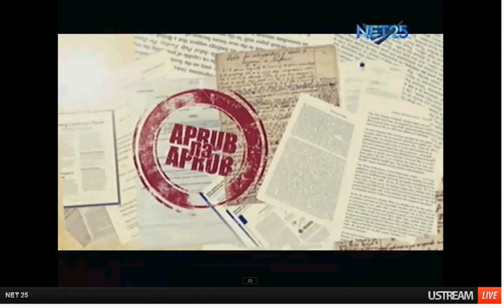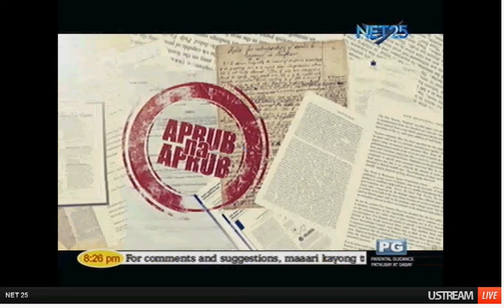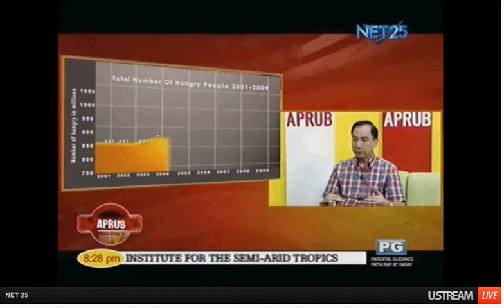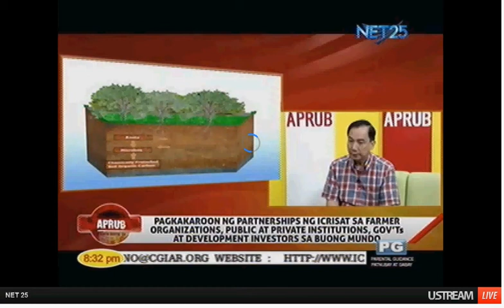Dr William Dar, ICRISAT on APRUB Net 25 News - Part-3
ICRISAT Director General Dr William D. Dar highlighting the research for development work of the International Crops Research Institute for the Semi-Arid Tropics ICRISAT on NET 25 TV show APRUB.